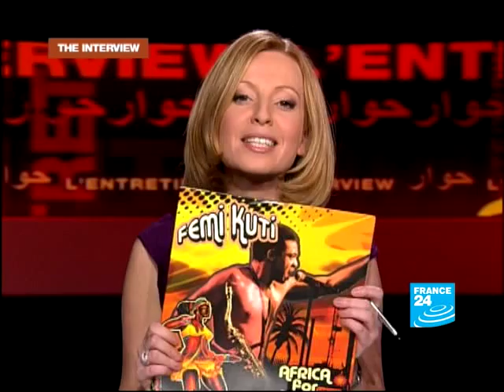FRANCE 24 The Interview - Femi Kuti, Musician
Eve Jackson talks to the Nigerian musician, Femi Kuti, about the state of art, society and politics in Nigeria. FRANCE 24 INTERNATIONAL NEWS 24/7